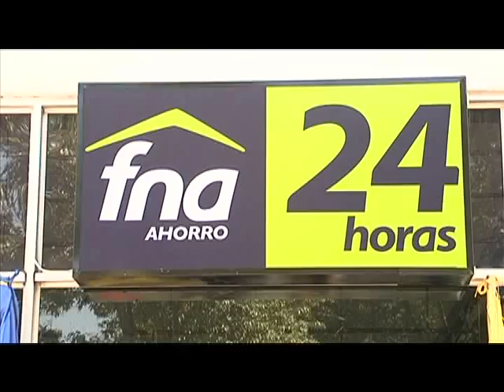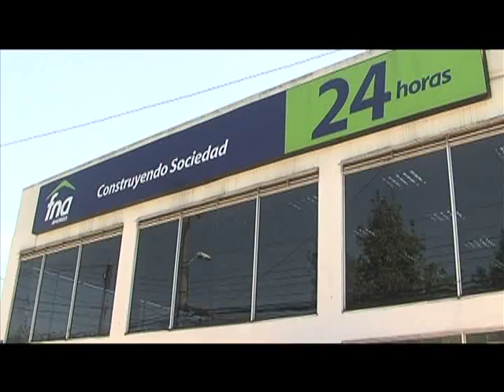FNA 24 horas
El Fondo Nacional del Ahorro inauguró en la sede del CAN en Bogotá la estrategia "FNA 24 HORAS", con la cual se busca ampliar el horario de atención a los ciudadanos de la entidad para llegarles con los diferentes servicios que ofrece esta entidad. Este será un proyecto piloto que se extenderá en los próximos meses a otros puntos de Bogotá y de otras ciudades.